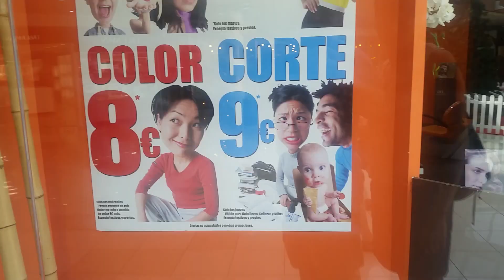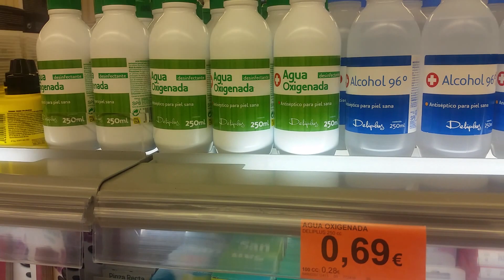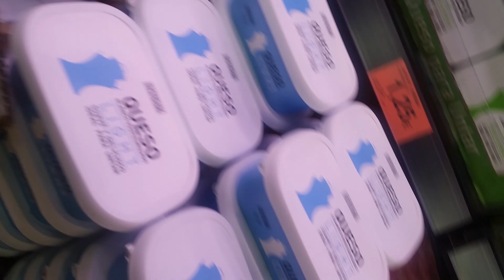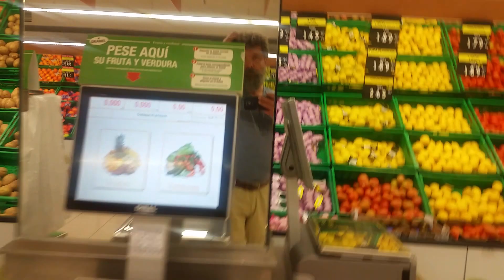Tenerifa Тенери́фе Канарские острова, Испания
Тенери́фе  23. November 2017